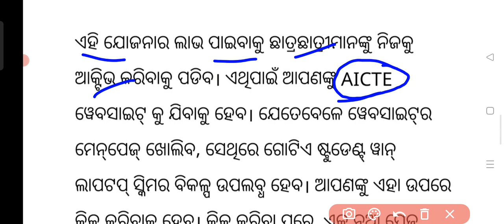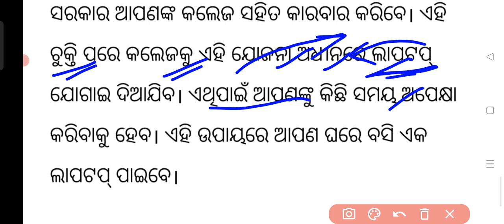ଏହି ଛାତ୍ର ଛାତ୍ରୀଙ୍କୁ ମିଳିବ ମାଗଣା ଲାପଟପ୍। one student one laptop scheme କେମିତି ଆବେଦନ କରିବେ